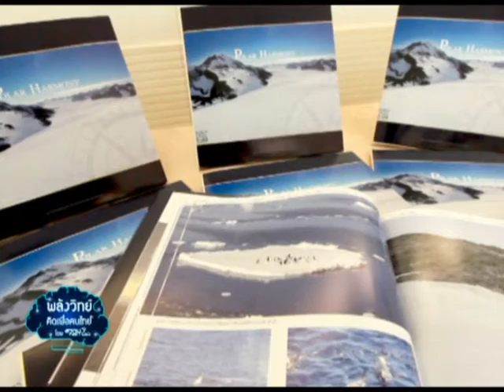พลังวิทย์ คิดเพื่อคนไทย ตอน 3 โครงการวิจัยที่ขั้วโลกใต้